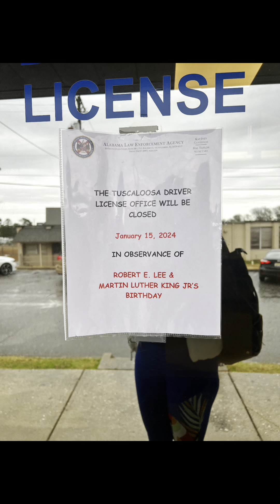Day 16: Ghana 🇬🇭 Husband 1st Time Visiting SAM’s Club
We didn’t have all the documentation to take tge written exam so we have to make anotger trip.

Daniel visited SAM’s Club for the very first time.  View the video to see his reaction.

Enjoying the content? Buy us a cup of coffee.

Daniel would definitely appreciate it. This weather is doing a number on him. 😂😂😂

Song: Extra Jolly
Artist: Mark Morhersbaugh